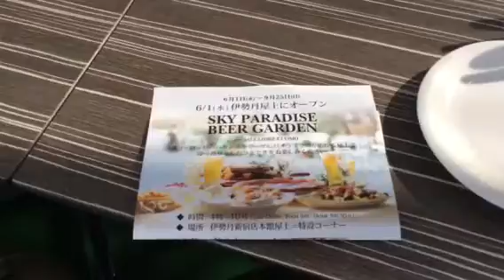【社会人サークル 新宿】8/28(日）伊勢丹のビアガーデンは曇りなので開催です